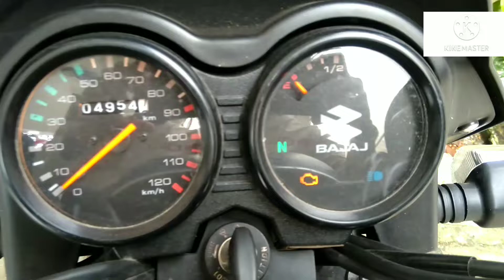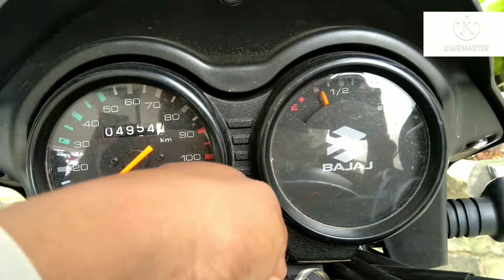പുതിയ ബജാജ് ഇന്റെ CT110! Blue angle looks! Bajaj bike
Note:some images,music, videos, graphics are shown in this video may be copy righted to respect owners, not mine nb